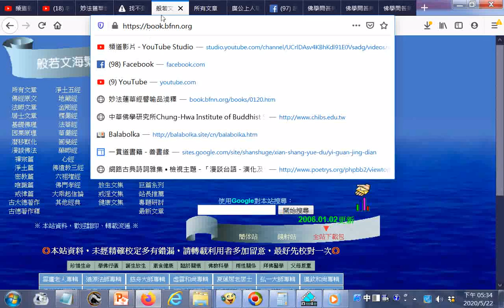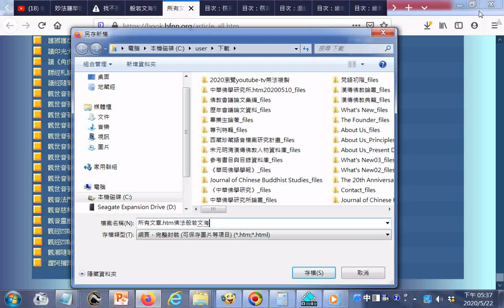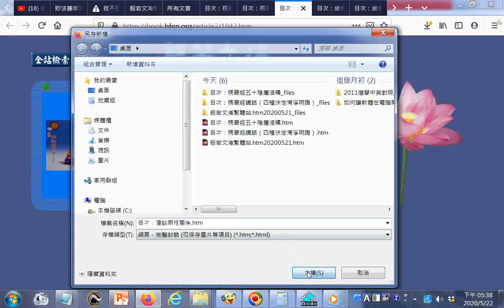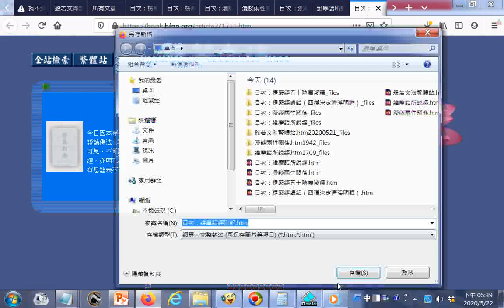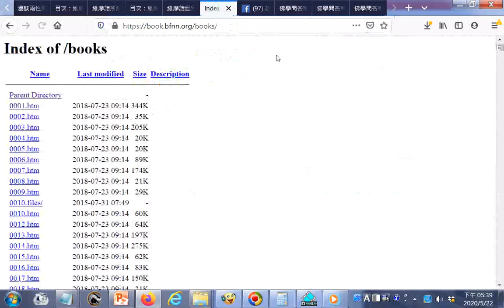般若文海繁體站.htm20200521+Index of _books.htm20200521佛法一千缺一個網頁立即下載的網址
閩南語讀經影片合輯